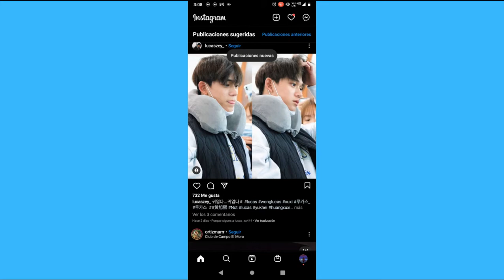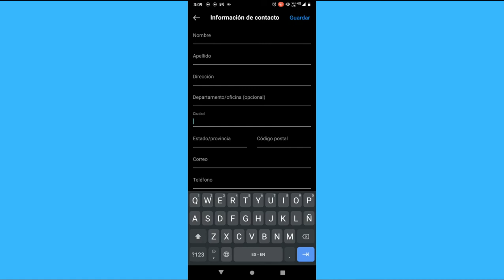Cómo usar la función Autocompletar en Instagram